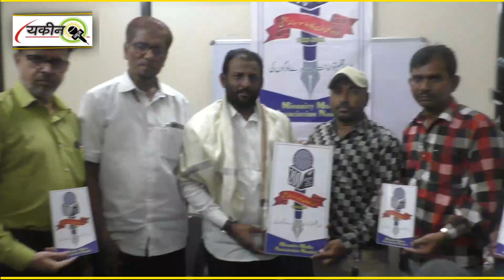उर्दू सहाफत को 200 साल पूरे होने पर लोगो का रस्मे इजरा उप महापौर अब्दुल गफ़्फ़ार के हाथों अमल में आया